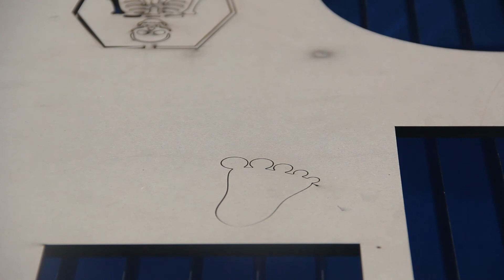Lansen laser cutting machine: cut 10mm MDF